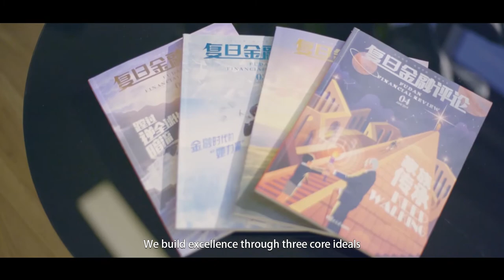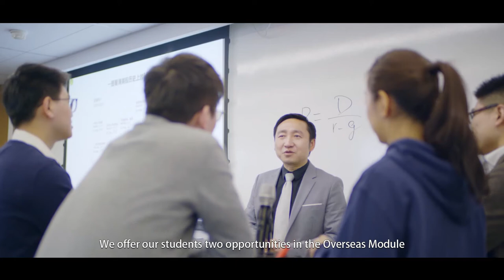Study Finance MBA at Fanhai International School of Finance, Fudan Uni (Scholarships Available!)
"FMBA FT+ program builds excellence through Rigor, Relevance and Responsibility. We are committed to instill our students with cutting-edge finance knowledge and practice, highest standard of ethics and sense of responsibility, rich interdisciplinary constructs, and a global vision. Our students will not only have a strong foundation of financial knowledge, but also responsible leadership that will inspire them to embark on an even more successful career in finance as soon as they graduate."

Apply to Study Finance MBA at Fanhai International School of Finance, Fudan University